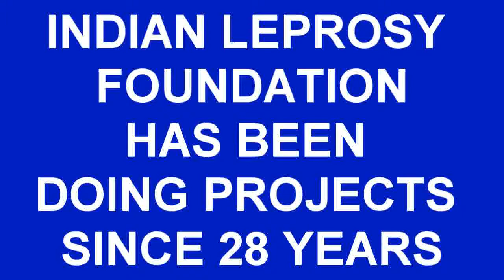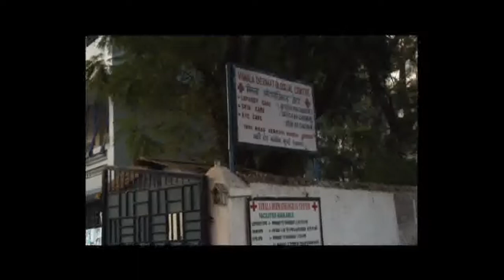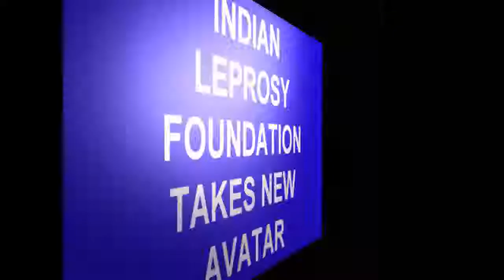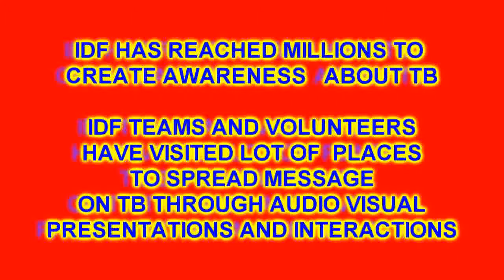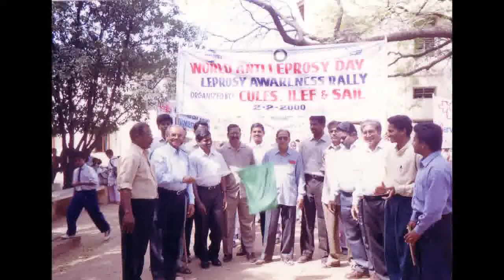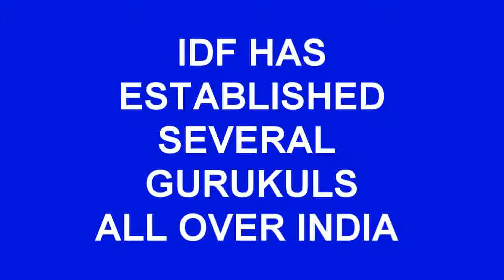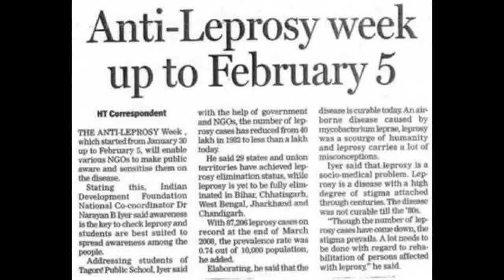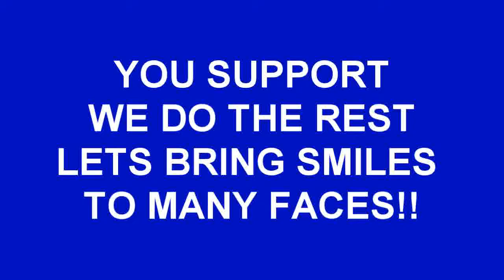Short documentary Indian Development Foundation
A short documentary of Indian Development Foundation (formerly Indian Leprosy Foundation). IDF is a leading national NGO working for health, education and development.